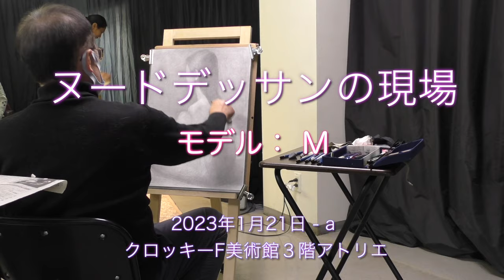ヌードデッサンの現場（2023/01/21 - a）model：M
model：M（nude）
日時：2023/01/21 - a（200分）
場所：クロッキーF美術館３階アトリエ

解説：この動画では、複数の作家がモデルを囲むようにして描いています。位置が変われば、同じポーズでも見え方が変わることは当然です。同じ絵は誰一人書くことはできません。これは角度の問題だけに止まりません。描く目的まで変わります。
　また、本動画では短時間ですが作家の手元を撮影しています。さまざまな描画方法があることがわかるでしょう。そのどれもが正解です。もし、あなたが不正解と思うなら、それはあなたの目的をその作家の目的が違うからでしょう。
　描く目的は自由、かつ、創造的でなければなりません。それは芸術の存在条件の１つと言えるでしょう。この動画で多様な表現を楽しむだけでなく、１つでも皆様のご参考になれば幸いです。

デッサン初心者も大歓迎です。デッサンの描き方も教えますが、ベテランの方と一緒に描くことで自然に学ぶことができます。本アトリエでのデッサンは自由、押し付けない、個性を優先することを大切にしております。本動画を見て迷っていらっしゃる方は、ぜひ一緒に描きましょう。

撮影＆編集の留意点：ヌードモデルには適切なモザイク処理をしてあります。ヌード絵画作品は文脈の中で適切に視聴できるように編集してあります。つまり、モデルと作家の位置関係が把握できるようにある作家から次の作家へ移動する場面まで撮影＆早送り編集することを基本としています。また、ある作家の位置からどのようにモデルが見えるか、できる範囲でご視聴できるようにしています。

公開日：2024年1月22日
公開許可：美術モデルに公開許可取得済み
監督、責任者：クロッキーF美術館館長